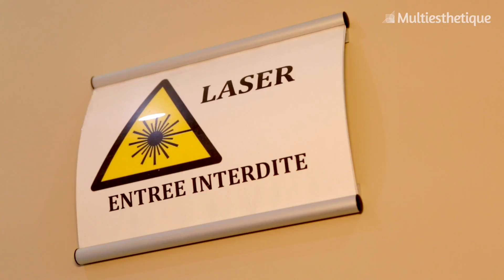Médecin esthétique, morphologue et anti-âge – Dr Simon Lamquin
Le Dr Lamquin nous explique les différents traitements qui propose à son cabinet : épilation laser, détatouage, traitements des rougeurs et des petits vaisseaux, peeling, mésothérapie, PRP, acide hyaluronique, toxine botulique, lifting médical, cryolipolyse et la micronutrition. Pour plus d’info